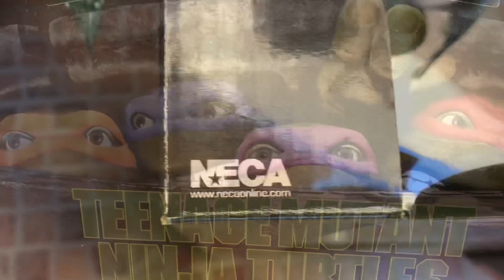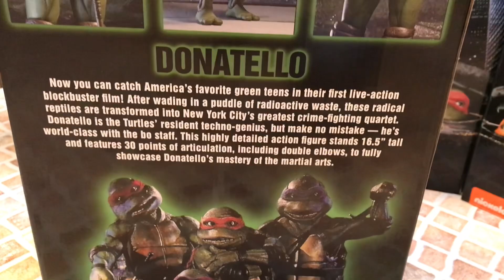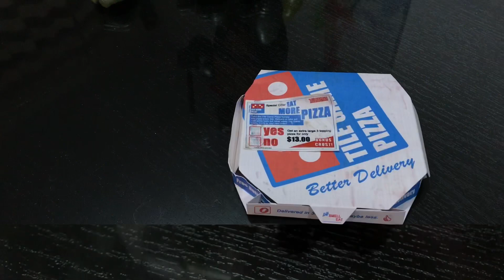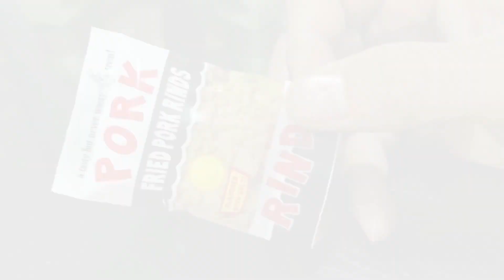Tortugas Ninja neca 1/4 unboxing revision teenage mutant ninja turtles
Hola amigos! Bienvenidos a  @paseautorizado

Espero te la pases genial y Te invito a que me comentes si te gustó el resultado, en la caja de comentarios.

Muchas gracias a todos ustedes por ver el video, recuerda mandarme un saludo al menos en mi redes sociales, o si quieres algún tipo de trabajo me pongo a tus órdenes, o venta de figuras originales y copias de excelente calidad. Pásala chido!

Si quieres ponerte en contacto conmigo te sugiero que vayas a facebook en el siguiente link:

en facebook me buscas como 1983ToysWorking

También me puedes buscar en Instagram como @pase_autorizado

O en Twitter como @paseautorizado

Si quieres un saludo solo comenta y en el próximo video te menciono